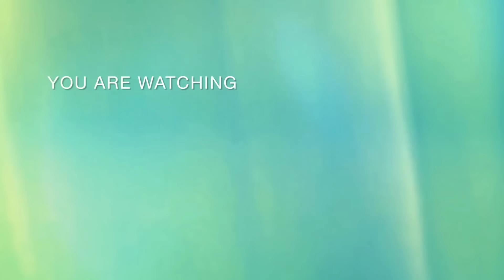"เกรทอิน"ทำแฟนคลับฟินตัวแตกในงานแฟนมีตที่ไทเป,GreatInn 1st Fanmeet in Taipei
ขอขอบคุณรูปภาพและคลิปจากทุกๆแอคเคาท์บน twitter และ IG ขอขอบคุณจริงๆค่าา 🙏

Thank you for all credit clips from fan club on twitter & Instagram 🙏